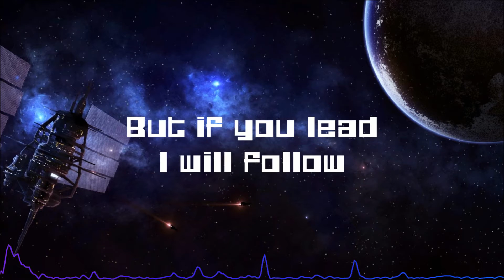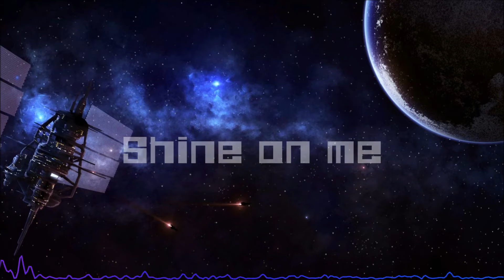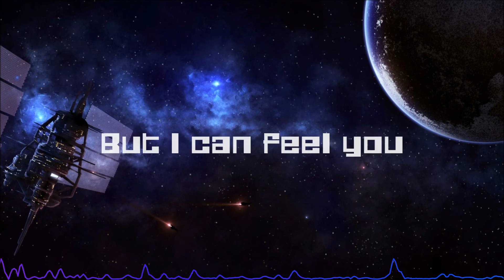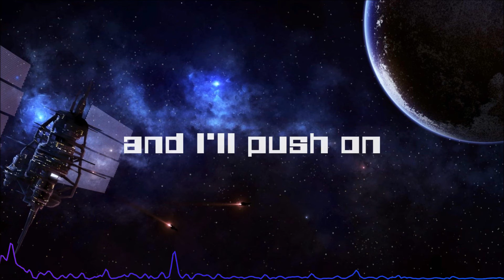[Lyrics] Satellite - Starset (HD)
Am I gonna do every song from the new album? Possibly.

Music (c)Starset - Satellite (Vessels)